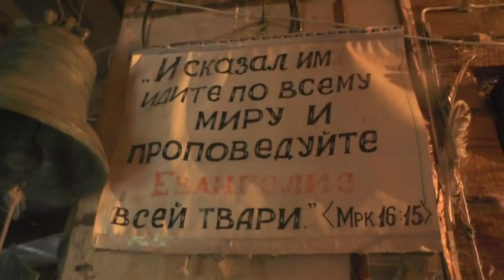Чинили невод и тяга к колоколу.